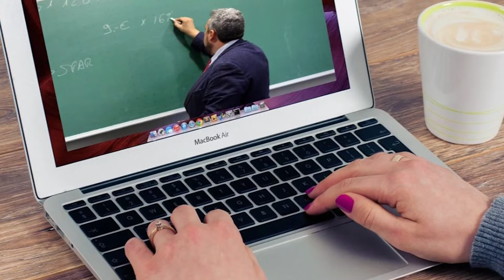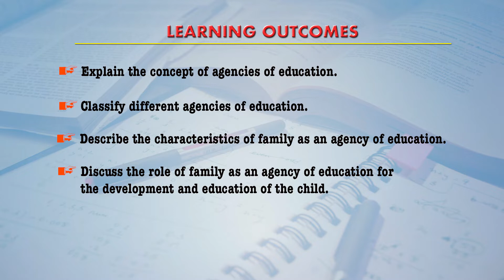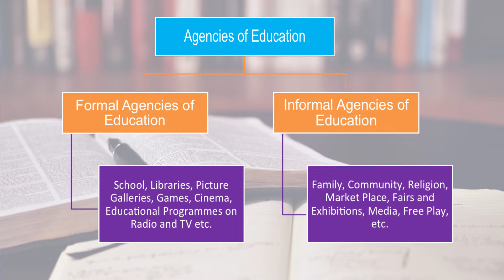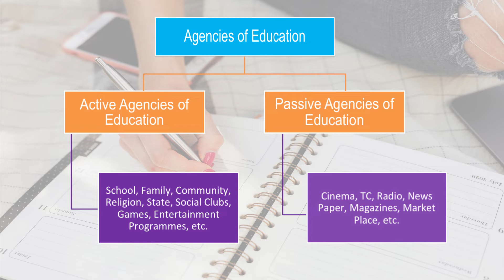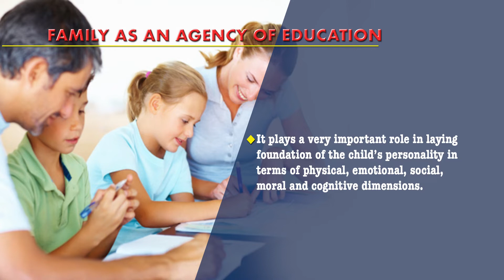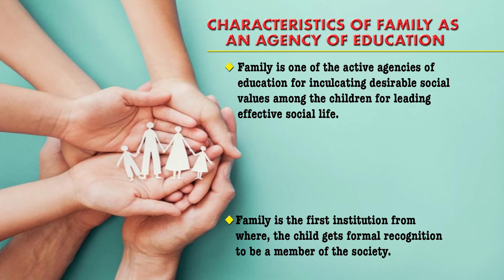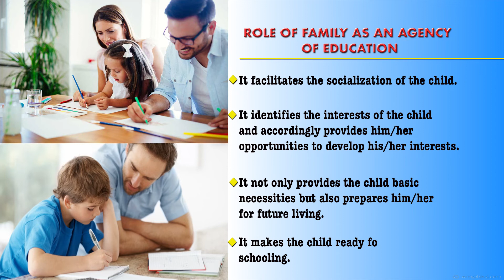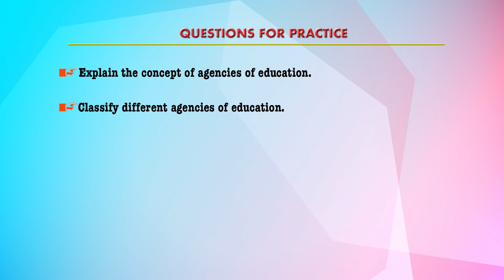Family as an Agency of Education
Family as an Agency of Education is the first Video of Unit-3 Agencies of Education